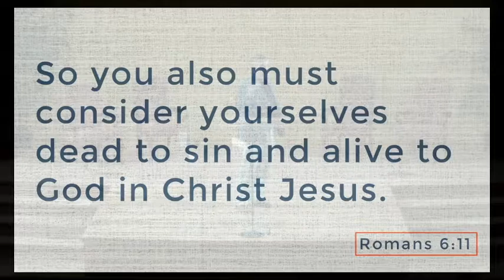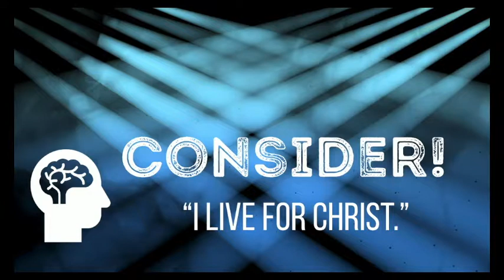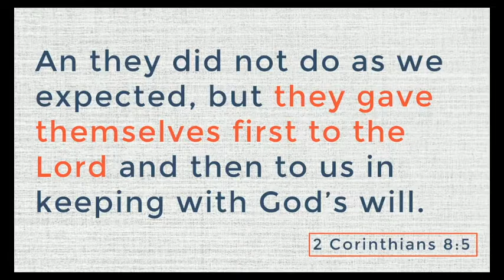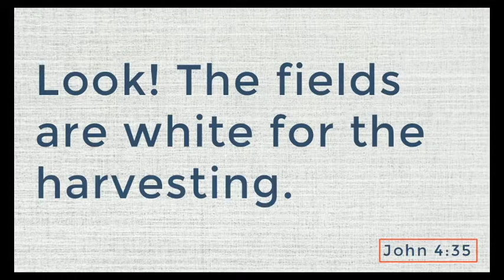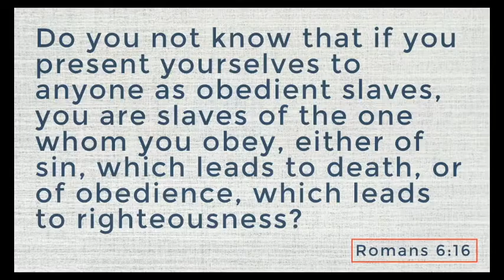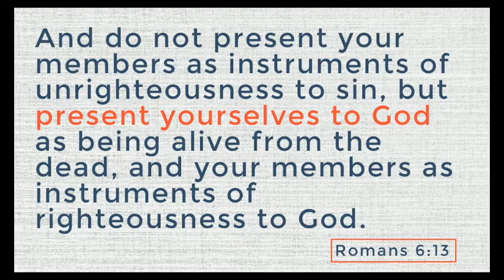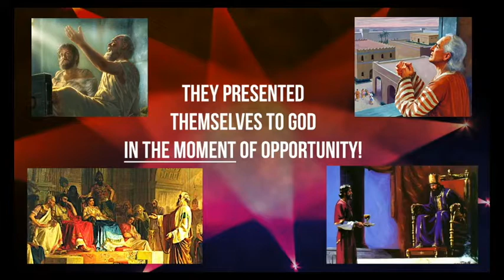Seize the Moment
Dan closes out the Discipleship series with a reminder that Jesus wants us to be ready to work in the here and now. Not planning for something later or waiting for another opportunity, but present ourselves ready for the work that he has set before us.